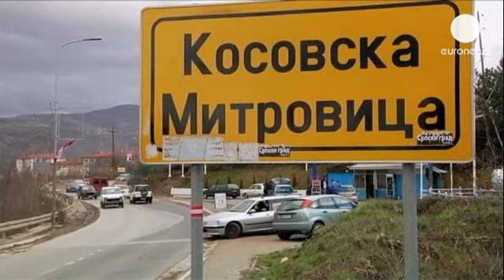Impasse entre Sérvia e Kosovo mina confiança da UE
Sérvia e Kosovo não devem continuar a desperdiçar oportunidades para chegarem a um entendimento, porque isso atrasa a eventual adesão de ambos à União Europeia.

A mensagem dos eurodeputados, durante um voto sobre o progresso das reformas nestes países da ex-Jugoslávia, seguiu-se ao falhanço de mais uma ronda negocial, em Bruxelas, na quarta-feira, mediada pela Alta Representante da UE para a Política Externa, Catherina Ashton.

O primeiro-ministro do Kosovo, Hashim Thaçi, disse que "a proposta da Baronesa Ashton é clara, e nós aceitámo-la sem pedir quaisquer alterações. Como aconteceu nas reuniões anteriores, a Sérvia voltou hoje a recusá-la".

Mas o chefe do Governo da Sérvia também culpou o outro lado por não ter sido possível um acordo após 14 horas de negociação.

"É óbvio que o governo de Pristina ainda não está pronto para chegar a um acordo e colocou vários obstáculos durante as negociações. Chegou mesmo a ameaçar resolver o problema no norte do Kosovo por outras vias", disse Ivica Dačić.

O primeiro-ministro sérvio refere-se à região em torno da cidade de Mitrovica, com uma minoria de 50 mil sérvios e para a qual exige autonomia.

Mas continua sem reconhecer o estatuto de Estado ao Kosovo, sua ex-província que se declarou independente em 2008 e habitada em 90% por membros da etnia albanesa.

O arranque formal das negociações de adesão da Sérvia à União Europeia depende de um acordo entre as duas partes.

A Alta Representante da UE para a Política Externa, Catherine Ashton, deverá apresentar um relatório sobre a situação, na próxima segunda-feira, aos ministros dos Negócios Estrangeiros dos 27 estados-membros.

Antes da negociação trilateral, Ashton apelou às partes para "criarem um espírito construtivo" e estarem "prontos a explorar diferentes opções e a chegar a acordo sobre um compromisso mútuo".